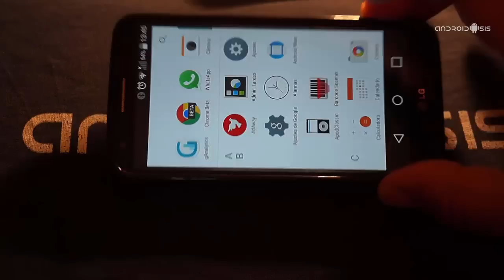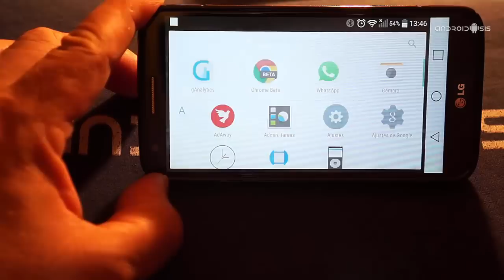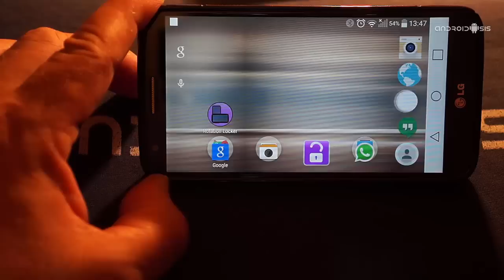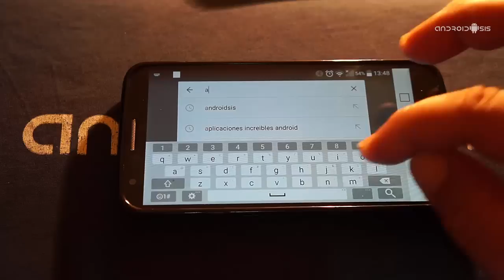Cómo usar Google Now Launcher en modo Landscape en terminales no compatibles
Hoy os enseño un TrucoAndroid que nos permitirá usar Google Now Launcher en modo Landscape en terminales no compatibles